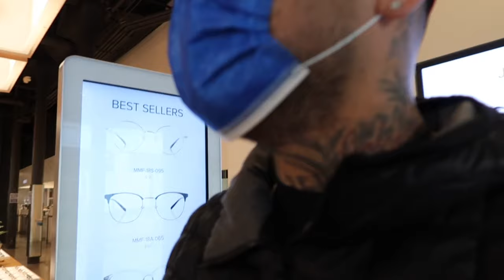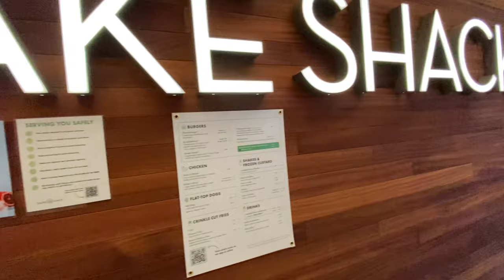100 SUBS!!! | SHE GOT LOST IN LENSES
Vlog consist of DEEROCKTHEBARBER and his Fiancé Downtown San Francisco visiting Jins eyewear on Powell st. And Rolex to get his watch fixed simple vlogs of his Day to Day life!